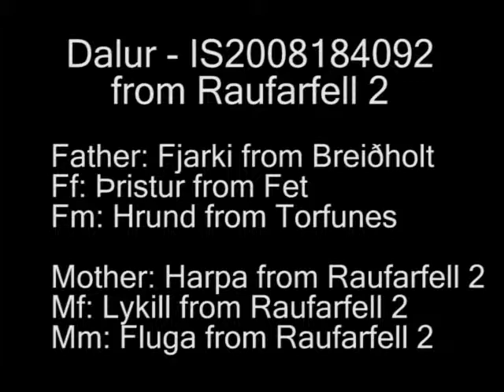Dalur from Raufarfell 2